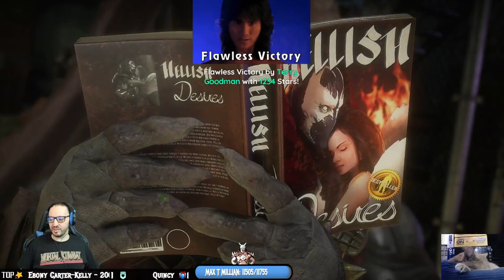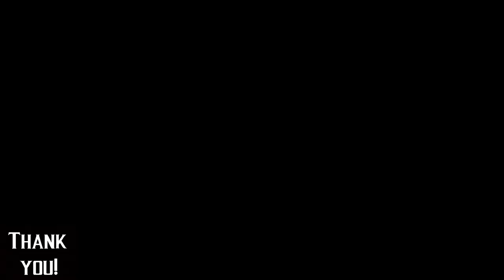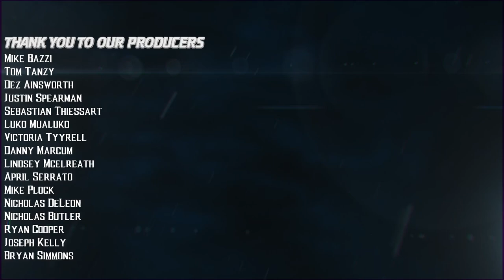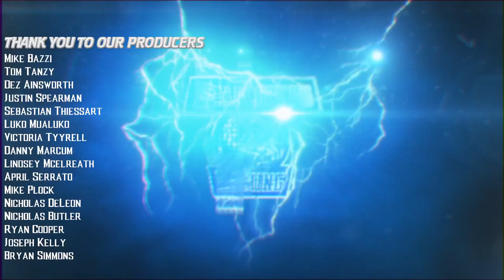Mortal Kombat 11 | What Happened to this Game Online?